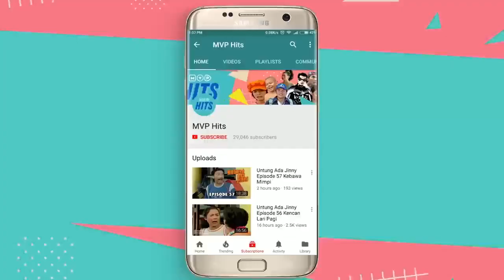Sulaiman Episode 22 - Anjasmara Nova Eliza